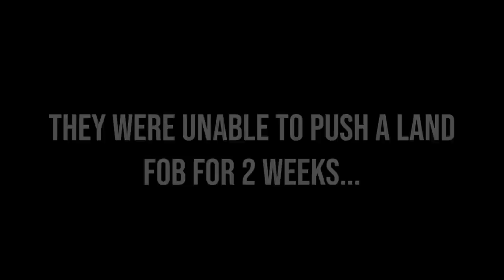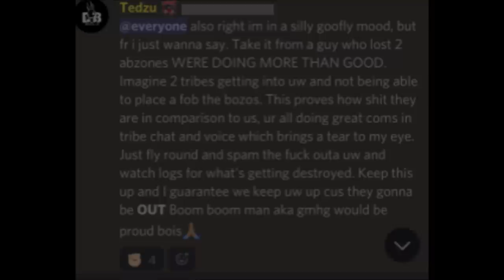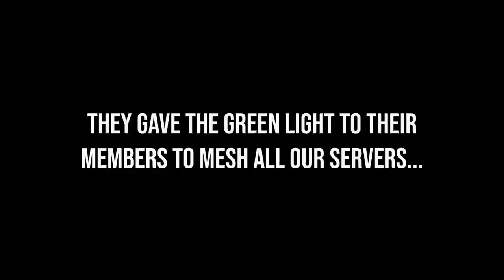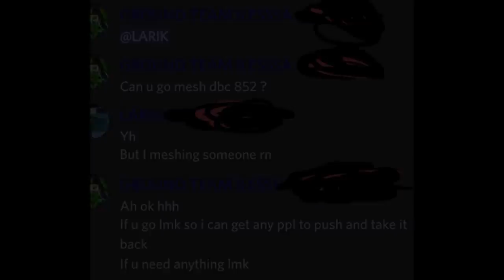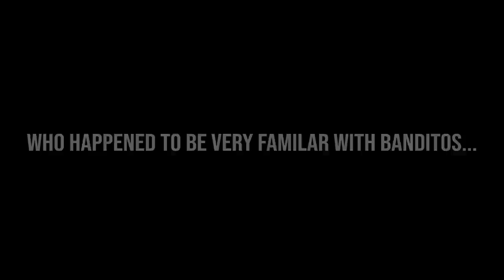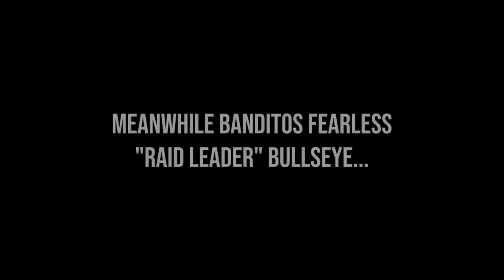The Wipe Of Banditos Main Server: 852 | ARK Official PvP PS5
The great war between the two strongest tribes on ARK. WLDD vs Banditos. Over the last two weeks WLDD and their ally's dropped a fob on Banditos main server 852. Little did we know, this fob would eventually turn into the server wipe of our biggest enemies main server.

Rest in piss Banditos

Channel edited and ran by Cup
Check out the homies below who helped by sending me clips:

ARK OFFICIAL PVP PS4 / PS5